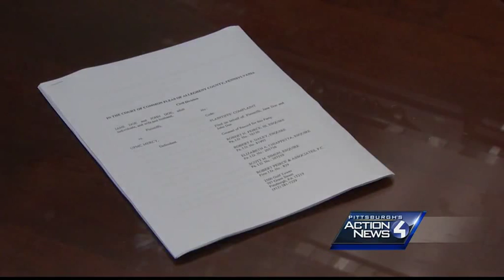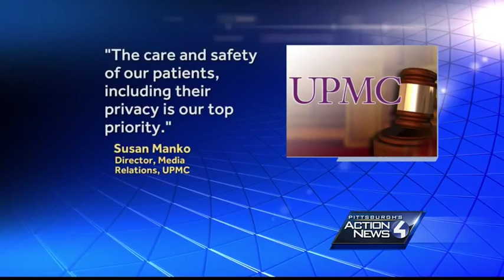UPMC Mercy hospital hit with sexual assault lawsuit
UPMC Mercy Hospital has been sued by an 85-year-old woman who says she was sexually assaulted in her hospital room by a hospital employee working as a patient sitter.